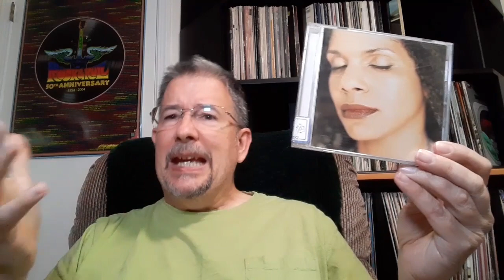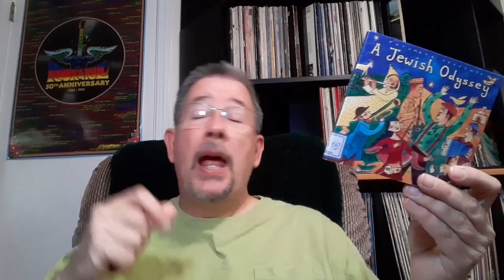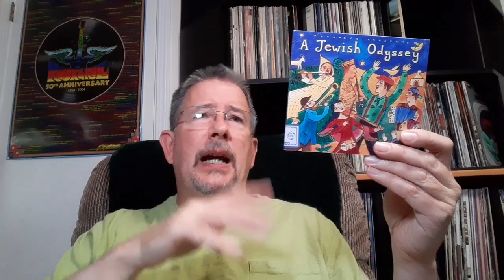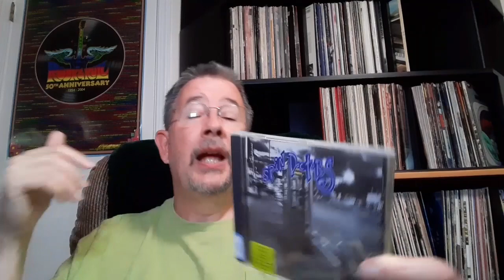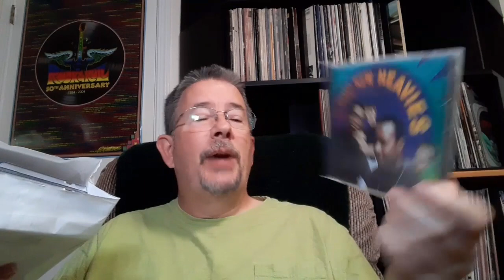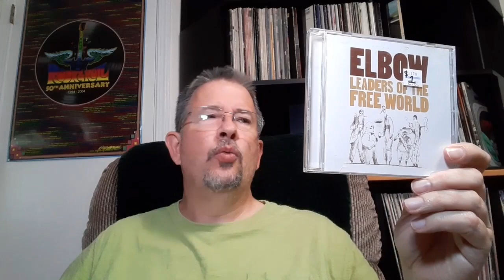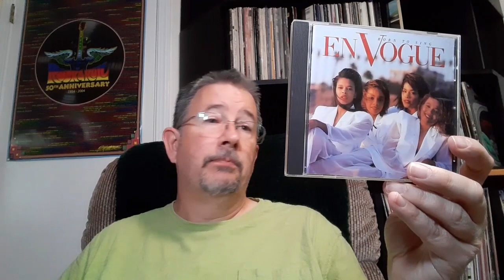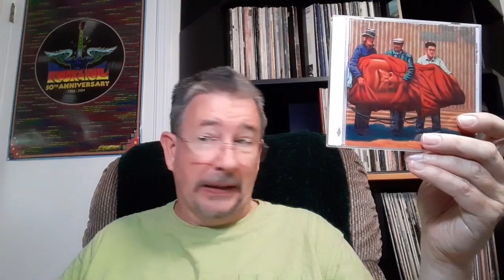Bargain Bag: June 2023 - THP 06/26/2023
Better late in the month than never, here's my June edition of Bargain Bag! Dig in and enjoy!

Chapters:
Intro 0:00
Breaking Down the Old Bag 1:45
Opening The New Bag 9:48
Outro 14:38